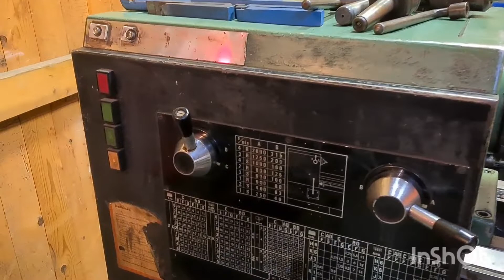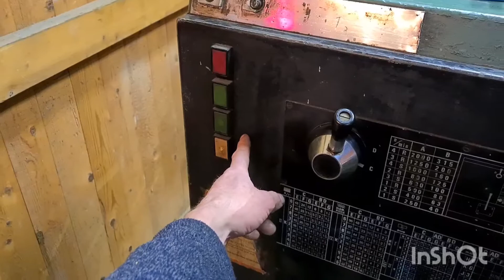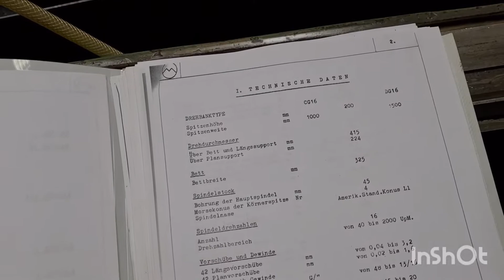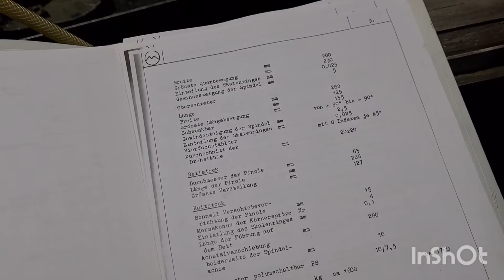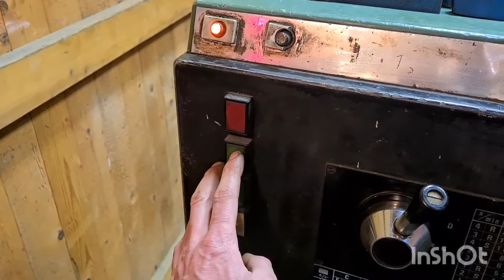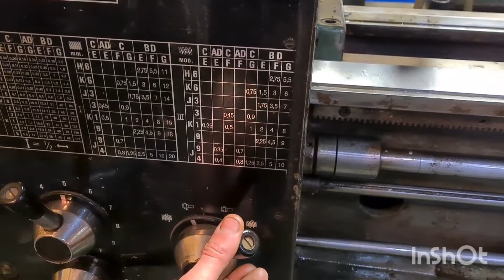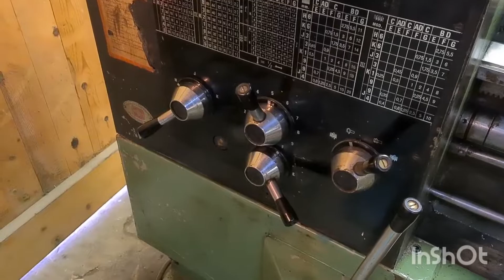[ Vorstellung] Mondial Gallic 16 ; Die Belgische Weiler ; Drehbank Drehmaschine